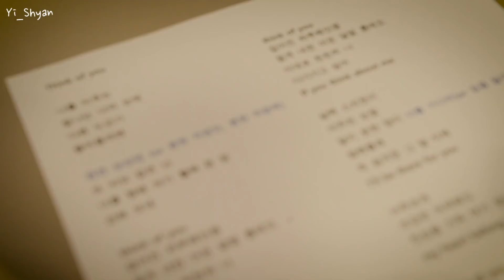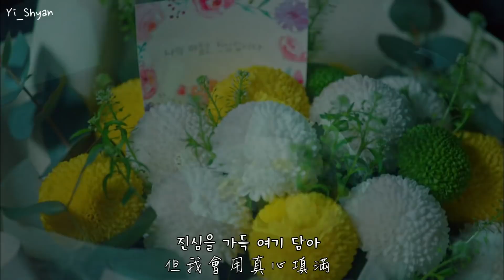[韓繁中字/MV] 河成雲(하성운) - Think of You - 她的私生活 그녀의 사생활 OST Part 6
🎬 翻譯/字幕製作▶ Yi_Shyan

一直在等這首~~~
真的超好聽ㅠㅠ

🎧 音樂資訊

Thanks.